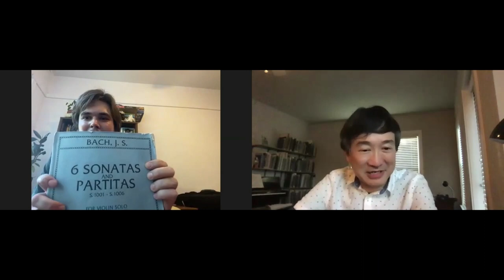Special Interview with Ken Lam & Roy Meyer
Illinois Symphony Orchestra Music Director Ken Lam interviews Concertmaster Roy Meyer about our new Sunday at Six Recital Series debuting THIS Sunday through our Symphony Channel.

We invite guests to grab a glass a wine, or a cup of tea, enjoy some dinner, and tune into our YouTube Channel. Our Sunday at Six Recital Series will run through June 28, 2020.